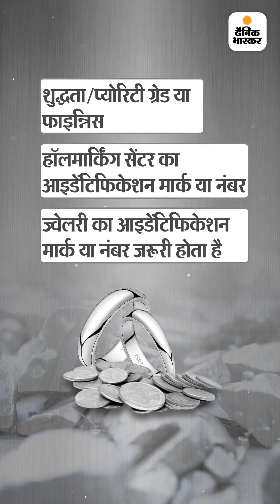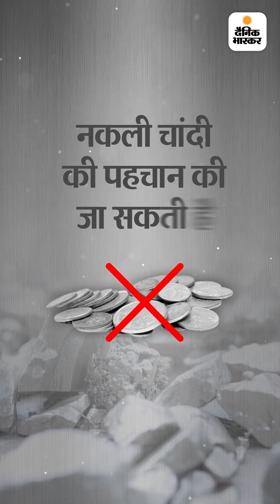धनतेरस पर चांदी खरीदते हैं: चांदी के नाम पर बिकता है जर्मन सिल्वर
धनतेरस पर चांदी खरीदते हैं: चांदी के नाम पर बिकता है जर्मन सिल्वर; सिक्के में 60% मिक्स होता तांबा